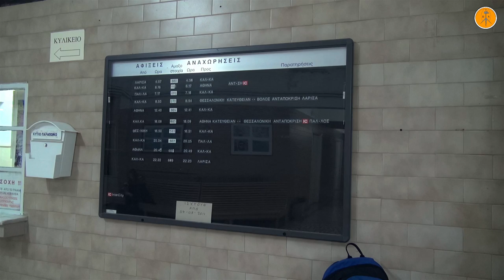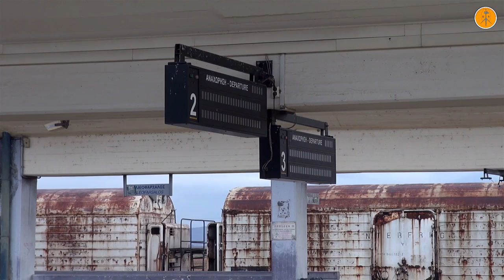Trains on the tracks of Western Thessaly, November 2015.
Trains at the single line of Western Thessaly with shots from Karditsa, Kalabaka and Paleofarsalos stations as well as on board scenes on the local train 882 from Karditsa to Kalabaka and back to Paleofarsalos. The line of western Thessaly was meter gauge till 1998 when the medernization program began and since 2004 the line to Kalabaka is standard gauge.